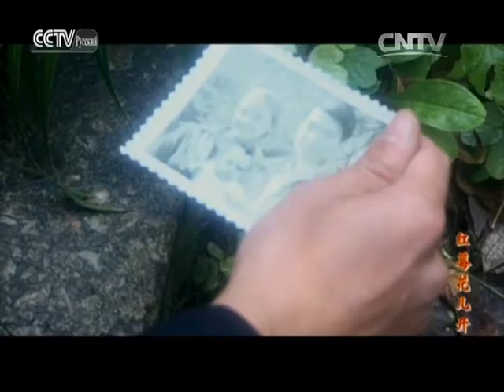Ой，цветет калина Серия 29